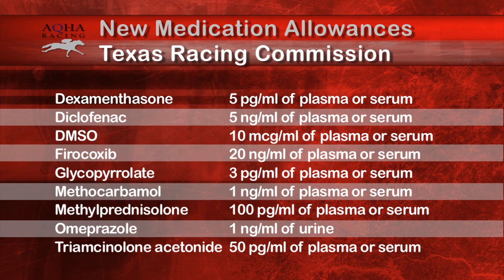Q Racing News January 10, 2013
The 2012 AQHA Racing Champion Awards will be held January 16 at Heritage Place in Oklahoma City. A live Webcast is available at aqharacing.com and qracingvideo.com. In other news, the Texas Racing Commission has modified its list of medication allowances, Champion Prospect To The Top has become the 31st horse to earn the AQHA Supreme Race Horse award and the industry is sadden by the passing of one of the sports all-time leading breeders and AQHA Director at Large Robert Gentry of Lubbock, Texas.